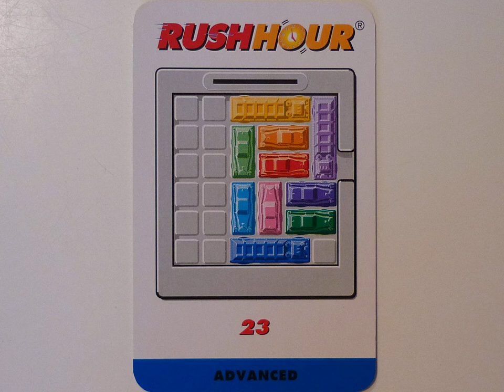Rush Hour - Level 23 - Advanced - Card set 1 - Demo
Rush Hour is een leuke puzzel. Hier is een demo van de oplossing.